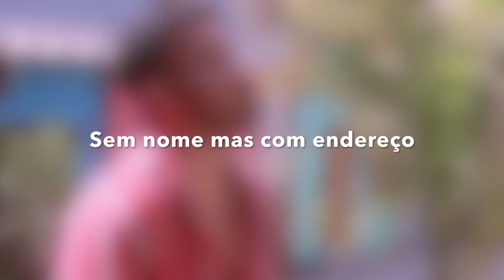SEM NOME MAS COM ENDERECO - @Linikeroficial (Cover Julian)